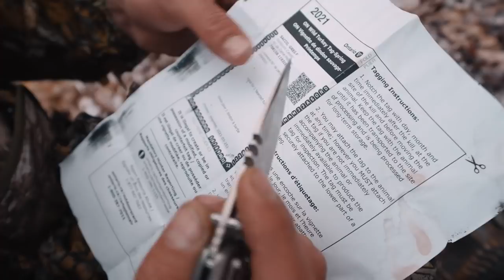STRUTTED UP! Ontario Turkey Opener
I LOVE TURKEY HUNTING. Amazing Ontario Turkey opener with my buddy Greg. What a rush seeing these crazy creatures strut in. For the second part of our hunt, watch here: